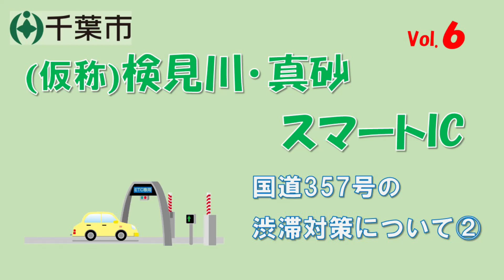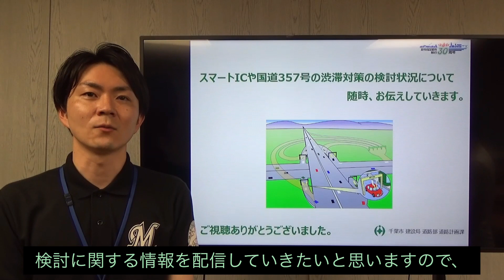【検見川・真砂スマートIC⑥】国道357号の渋滞対策②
第6回では、国道357号の渋滞対策についてご説明します！
千葉市では、東関東自動車道にいち早く接続させる「（仮称）検見川・真砂スマートインターチェンジ」の設置を検討しています。
検討状況などを順次、YouTube動画にて公開しますので、ぜひご視聴ください！
その他動画や（仮称）検見川・真砂スマートインターチェンジに関してはこちら↓（千葉市道路計画課HP)

【問い合わせ】
建設局 道路部 道路計画課 企画班
千葉市中央区千葉港1番1号　本庁舎6階